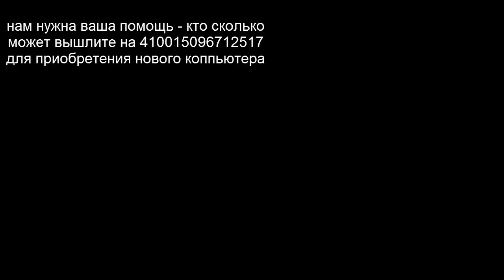заработок денег +в интернете Общее правило заработока денег +в интернете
Сутью заработка в сети, как правило, является извлечение профита из пребывания себя любимого в этих ваших интернетах. Большинство участников сего мероприятия характеризуется повышенным уровнем хитрожопости и низким уровнем интеллекта. Также этим весёлым протиранием штанов занимаются разные кидалы, попрошайки и прочие интересные личности.

нам нужна ваша помощь - кто сколько может вышлите на 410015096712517 для приобретения нового коппьютера

Общее правило заработка в интернете старо, как мир: «Если что-то слишком хорошо, чтобы быть правдой, скорее всего, оно ею не является». Имеет место, как правило, либо натуральный лохотрон (когда вам заведомо лгут о сути мероприятия), либо крайне специфическая подача информации. Во втором случае даже есть возможность что-то «заработать» — клиенту просто не говорят о том, что за то же время он мог бы заработать в 10 раз больше, займись он чем-то более востребованным.
Отдельно стоит отметить такое явление, как «интернет-пузыри». Многие формы «заработка в интернете» действительно позволяют получать высокие доходы, однако требуют при этом столь же высоких и регулярных расходов. В общем, всё как обычно — группа лиц банально передает деньги по кругу, искренне радуясь каждому новому обороту. Реальную прибыль при этом имеют единицы.
Тем, кто всё же хочет попробовать себя на этой ниве, настоятельно рекомендуется для начала научиться отличать доход от прибыли.
Для тех, кто не понял что:
Доход — это денежная сумма или иные материальные или нематериальные поступления в виде услуг или товаров.
Прибыль — это есть положительная (больше нуля) разница между доходом и затратами, в том числе затратами по получению данного дохода.

Earn money + on the Internet
The essence of earning in the network, as a rule, is the profit extraction from the stay of a loved one in these your Internet. The majority of participants of this event is characterized by an increased level of smartness and low intelligence. Also this cheerful wiping of pants are engaged in various scammers, beggars and other interesting personalities.
The general rule of earning on the Internet is old, like the world: "If something is too good to be true, most likely it is not it." There is, as a rule, either a natural scam (when you knowingly lie about the essence of the event), or an extremely specific supply of information. In the second case, there is even the possibility of something to "earn" - the client simply does not say that during the same time he could earn 10 times more, he is engaged in something more in demand.
Separately it is worth noting such a phenomenon as "Internet bubbles". Many forms of "earnings on the Internet" really make it possible to receive high incomes, but at the same time require equally high and regular expenses. In general, everything as usual - a group of people trite money in a circle, sincerely rejoicing at each new turnover. In this case, the real profit is one.
Those who still want to try themselves on this field, it is strongly recommended to start learning how to distinguish income from profits.
For those who do not understand that:
Income is a monetary amount or other material or non-material income in the form of services or goods.
Profit is a positive (more than zero) difference between income and costs, including the costs of obtaining this income.